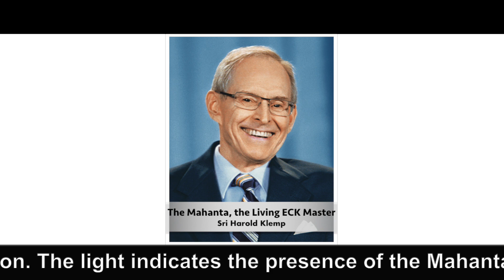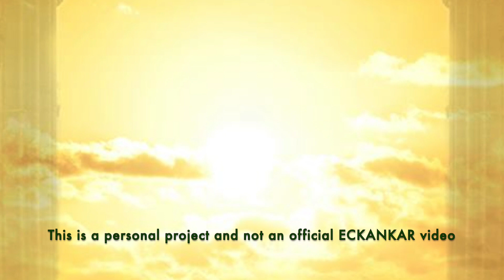The Master's Words Jan 22, 2024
ECKANKAR.ORG
"When we speak of the Light and Sound, we mean a very real, actual experience. We may see the Blue Light, a white light, or sparkling blue lights during contemplation. The light indicates the presence of the Mahanta [the Inner Master]. It's living proof of his statement "I am always with you." Stories to Help You See God in Your Life, ECK Parables, Book 4 by Sri Harold Klemp